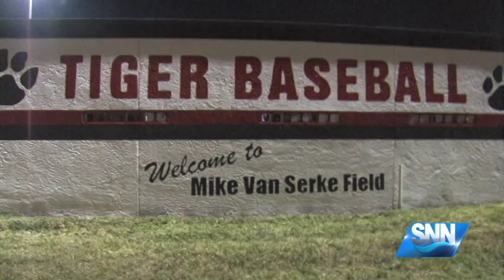SNN: Palmetto High School Baseball Using 1994 State Champ Team As Inspiration